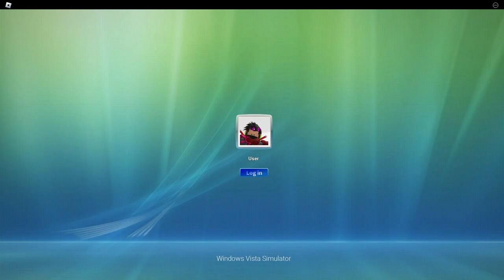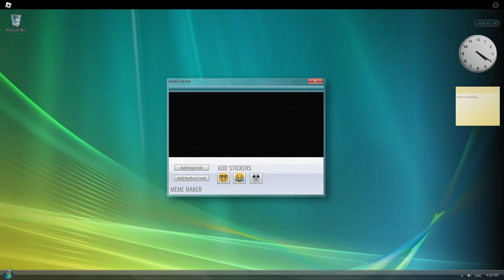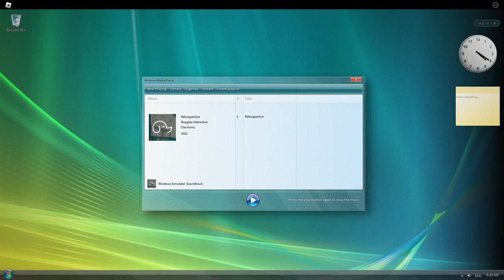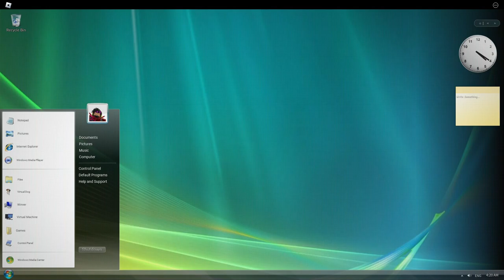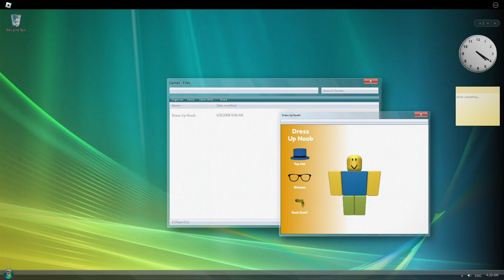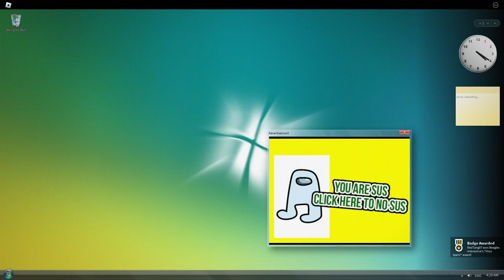WINDOWS VISTA - Windows Vista Simulator | ROBLOX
A remake of Windows Vista, another extremely nostalgic Windows operating system for me, so seeing a remake of it on Roblox I really had to try it out for myself. The OS itself was actually hated by some people, so you get to see both the positive and negative sides to using the OS in the simulation. I really agree with the game's description, the artwork and overall design of Windows Vista was super cool for its time, with it's logo, wallpapers, taskbar, it was a Windows that might not have been liked by most, but it was something that paved the path for the Windows operating systems like 8, 8.1, 10, and 11, and at the end of the day for me it's the nostalgia that matters the most.